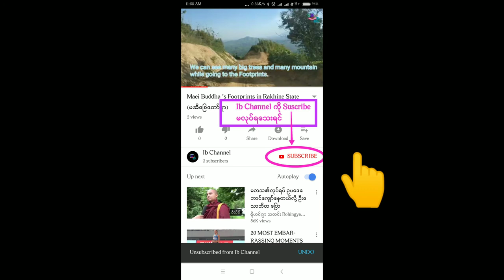Caricature လက္ေတြ့ေရးဆြဲျခင္း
The Artist - Thein Tun Oo Draw A Caricature .